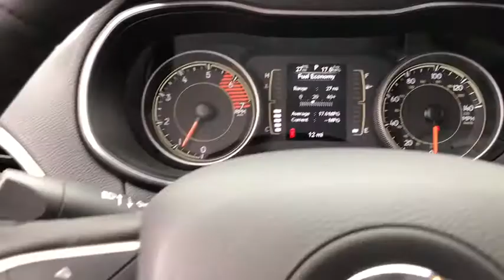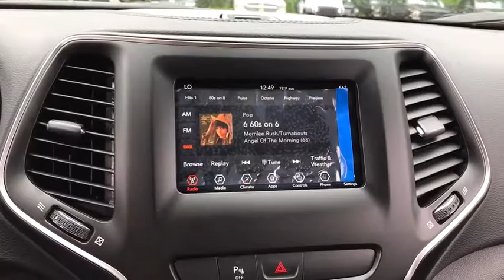2019 Jeep Cherokee Antioch, Gurnee, McHenry, Fox Lake, IL Kenosha WI 19087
Diamond Black Crystal Pearlcoat New 2019 Jeep Cherokee available in Antioch, Illinois at Antioch Chrysler Dodge. Servicing the Gurnee, McHenry, Fox Lake, IL Kenosha WI area.   Used
2019 Jeep Cherokee Latitude Plus - Stock#: 19087 - VIN#: 1C4PJMLN0KD211611

Recent Arrival! Priced below KBB Fair Purchase Price! 2019 Jeep Cherokee Latitude PlusWe make it easy !!! We are excited to offer you great quality vehicle at a competitive and affordable price. We offer new, used and cerified Chrysler, Dodge, Jeep and RAM vehicles. Come visit Wrangler headquarters! We also carry an extensive selection of used cars, trucks and SUVs by other manufacturers. Our experienced and certified sales staff can point you in the right direction based on your individual vehicle needs. We also offer competitive financing, top tier service and a fully stocked inventory of Chrysler, Dodge and Jeep automotive parts.Here at Antioch Chrysler Dodge Jeep, our motto is  Nobody sells vehicles for less and we stand by that. Price includes: $500 - Chrysler Capital 2019 Bonus Cash **CK5. Exp. 07/05/2018, $1,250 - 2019 Retail Non-Prime Bonus Cash **CK1V. Exp. 07/05/2018, $3,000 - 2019 Retail Consumer Cash **CK1. Exp. 07/05/2018
ENGINE: 2.0L I4 DOHC DI TURBO W/ESS  -inc: Base Insulation Group  180 Amp Alternator  Dual Bright Exhaust Tips  Active Noise Control System  Acoustic Windshield,ILLUMINATED FRONT CUPHOLDERS,COMFORT/CONVENIENCE GROUP  -inc: Premium Air Filter  Universal Garage Door Opener  Air Conditioning ATC w/Dual Zone Control  115V Auxiliary Power Outlet  Rear View Auto Dim Mirror  Remote Start System  Power Liftgate  Humidity Sensor  Security Alarm,BLACK  CLOTH/PREMIUM VINYL BUCKET SEATS,TRANSMISSION: 9-SPEED 948TE AUTOMATIC  (STD),NORMAL DUTY SUSPENSION  (STD),COLD WEATHER GROUP  -inc: Engine Block Heater  Heated Front Seats  Windshield Wiper De-Icer  Remote Start System  All-Season Floor Mats  Heated Steering Wheel,SAFETYTEC  -inc: Blind Spot & Cross Path Detection  Exterior Mirrors Courtesy Lamps  ParkSense Rear Park Assist w/Stop  Exterior Mirrors w/Supplemental Signals  Power Multi-Function Fold Away Mirrors,DIAMOND BLACK CRYSTAL PEARLCOAT,QUICK ORDER PACKAGE 2YD  -inc: Engine: 2.0L I4 DOHC DI Turbo w/ESS  Transmission: 9-Speed 948TE Automatic,3.734 AXLE RATIO  (STD),Four Wheel Drive,Power Steering,ABS,4-Wheel Disc Brakes,Brake Assist,Aluminum Wheels,Tires - Front All-Season,Tires - Rear All-Season,Temporary Spare Tire,Heated Mirrors,Power Mirror(s),Rear Defrost,Intermittent Wipers,Variable Speed Intermittent Wipers,Privacy Glass,Rear Spoiler,Power Door Locks,Daytime Running Lights,Automatic Headlights,Fog Lamps,AM/FM Stereo,Satellite Radio,Bluetooth Connection,MP3 Player,Steering Wheel Audio Controls,Auxiliary Audio Input,Power Driver Seat,Driver Adjustable Lumbar,Pass-Through Rear Seat,Rear Bench Seat,Adjustable Steering Wheel,Trip Computer,Power Windows,Leather Steering Wheel,Keyless Entry,Keyless Start,Cruise Control,A/C,Woodgrain Interior Trim,Cloth Seats,Vinyl Seats,Bucket Seats,Driver Vanity Mirror,Passenger Vanity Mirror,Driver Illuminated Vanity Mirror,Passenger Illuminated Visor Mirror,Floor Mats,Smart Device Integration,Engine Immobilizer,Traction Control,Stability Control,Front Side Air Bag,Tire Pressure Monitor,Driver Air Bag,Passenger Air Bag,Front Head Air Bag,Rear Head Air Bag,Passenger Air Bag Sensor,Rear Side Air Bag,Knee Air Bag,Child Safety Locks,Back-Up Camera